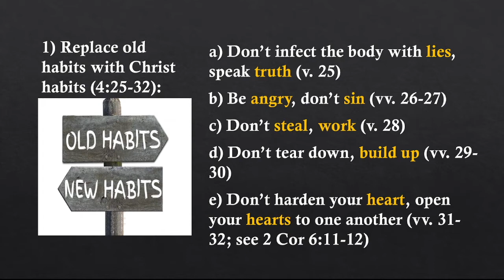10/31/21 - Pastor Greg - Ephesians 4 (Part 2)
Pastor Greg continues in our series on the book of Ephesians.